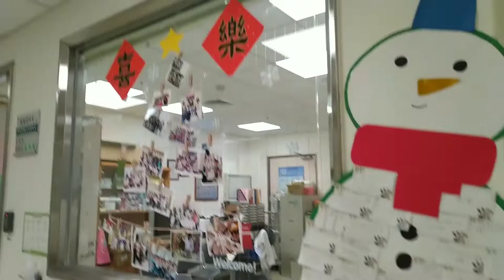CHRISTMAS GIFT TO THEIR PATIENTS ||CHRISTMAS AT TAIWAN HOSPITAL DIALYSIS SECTION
IN TAIWAN - NURSES AND DOCTORS  are celebrating Christmas  they are giving gifts to thier patients.